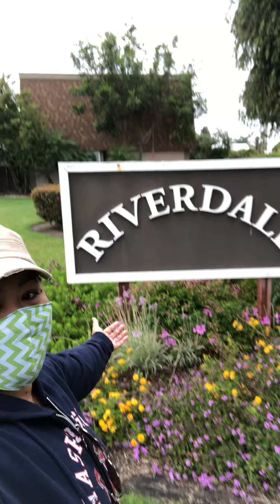WALKING WORKOUT🤔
I’m living here in Southern California! It's a beautiful weather here..Yet walking it is the safest most
natural activity for health and fitness.